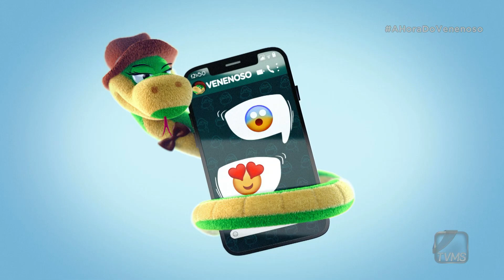A Hora do Venenoso - Quem é a famosa que chocou a internet se alongando? - 2